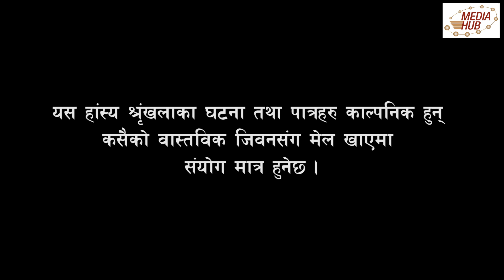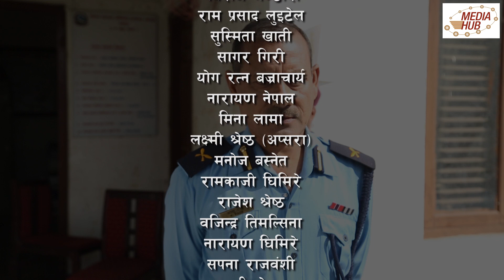Ulto Sulto, Episode-37, 7-November-2018, By Media Hub Official Channel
Congratulation!!! Now Ulto Sulto Comedy Serial  In Our Official YouTube Channel.
Ulto Sulto is one of the latest comedy serial program of Media Hub Pvt.Ltd. It is broadcasted every Wednesday on Image Channel Television at 8:00 to 8:30 PM and in Media Hub Official Channel at 9:00 PM, This show is produced by Media Hub Pvt. Ltd. Lazimpat, Kathmandu.
Rabi Dangol is the main character. The story is based on semi-urban lifestyle and target lower-middle-class people. The show represents many political as well as social issues on its episodes with educational comedy flavor.
Production: Media Hub Pvt. Ltd.
Production Advisor: Som Dhital ,
Procedure: Baldip Rai,
Director: Rabi Dangol
IT Head: Suvash Pokhrel

Editor:Rajendra Manandhar,Sub-Editor: Ashok Chaudhary, Rabin Bhatta , Graphics: Aman Maharzan /Suvash Pokhrel , Production Management: Sagar Giri, Camera: Sohan Manandhar Transportation: Gobardhan Kaspal, Makeup: Ganesh Khadka, Title song Writer: Sailendra Simkhada/, Music/Singer:  Tanka Budhathoki,
Artists: Rabi Dangol, Purna Thapa, Rajan Thapa, Baldip Rai,Januka Paudel, Pratik Dulal, Manoj Tamang, and many More.